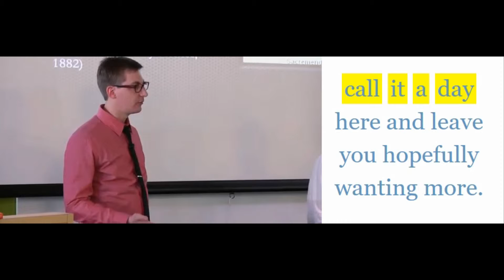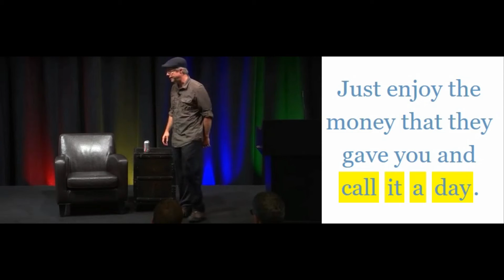1분 영어 듣기 - 매일매일 영어 #72 call it a day 하루를 마감하다